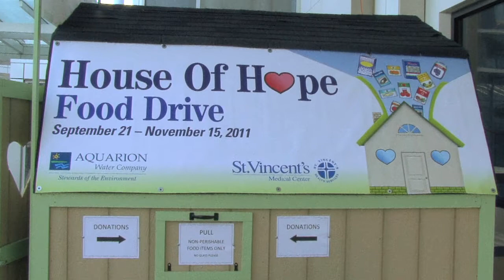House of Hope Food Drive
The House of Hope Food Drive runs until November 15th at St. Vincent's Medical Center, Bridgeport, CT.